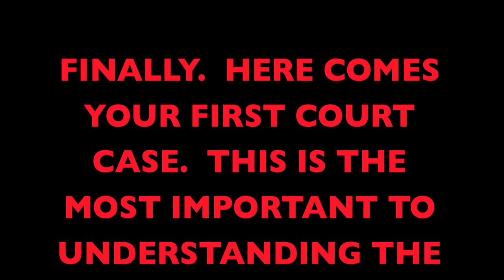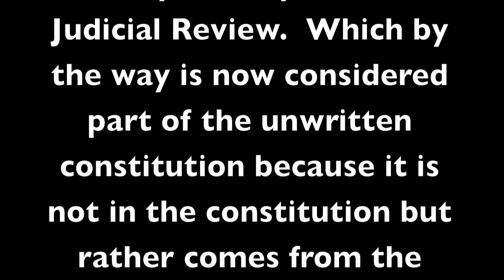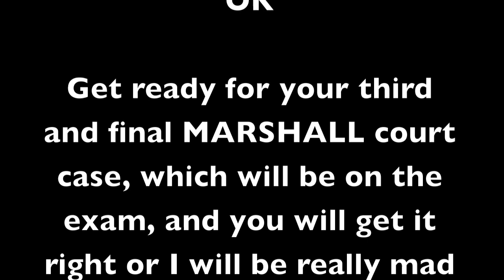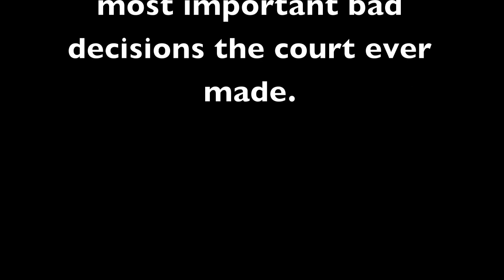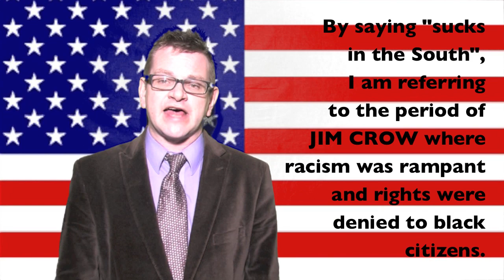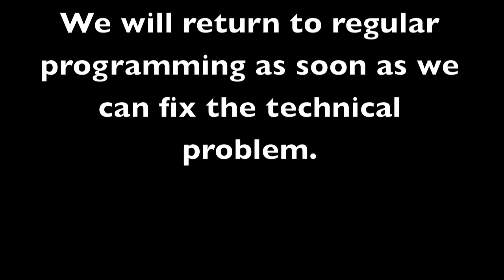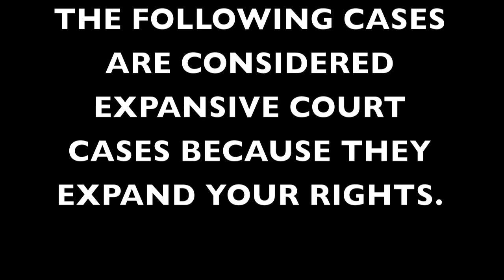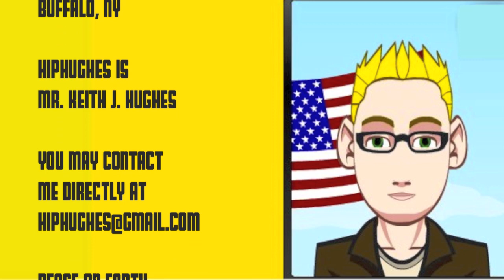Supreme Court Cases For Dummies: US History Review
First, you are not a dummy.  Watch Mr. Hughes serve up a heaping helpful of Judicial Review designed to help you pass your tests and walking around a little smarter than when you started.